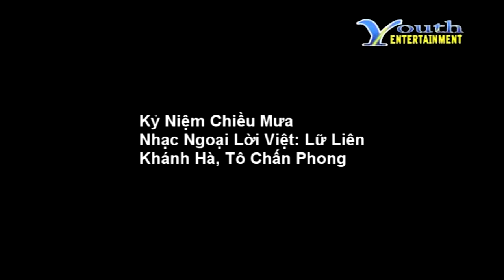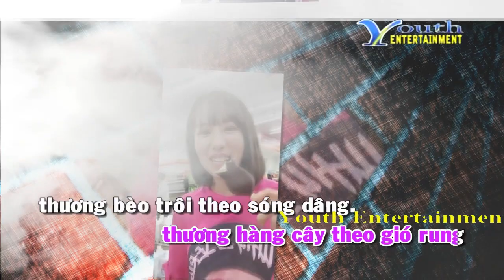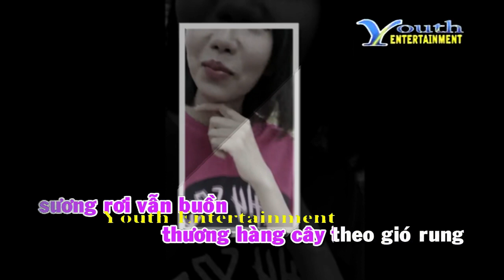Karaoke Kỷ Niệm Chiều Mưa - Khánh Hà, Tô Chấn Phong